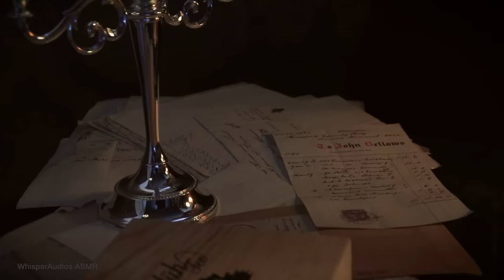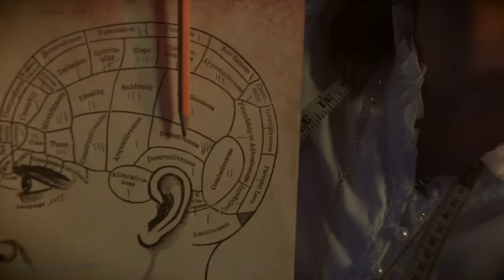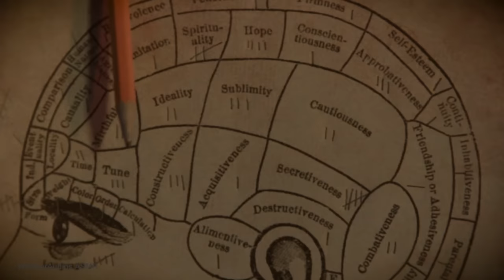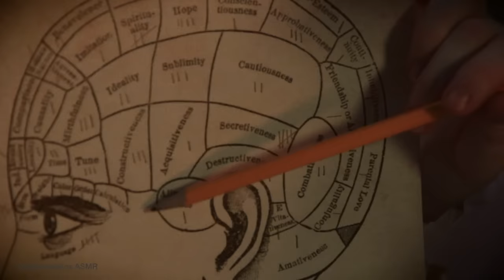ASMR - PHRENOLOGY EXAM with 19th Century Dr Hastings (Cinematic)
Good-evening respectable viewer. It is I, Dr. Hastings! Yes, yes, yes, I know what you are thinking, "19th Century Dr. Hastings? It cannot be?! I haven't aged a day...!" Well, hush now gentle viewer, I am not here to discuss my secret of immortality with you, I am here to discuss YOU and your BRAIN! So sit yourself by the fire. Get comfortable and we shall dive into the world of Phrenology to discover what makes you tick!

Thank you also to @FredsVoice for helping me with the sound effects!
CUSTOM VIDEOS - Have your own personalised ASMR video made just for you!

EXCLUSIVE Content for Patrons!